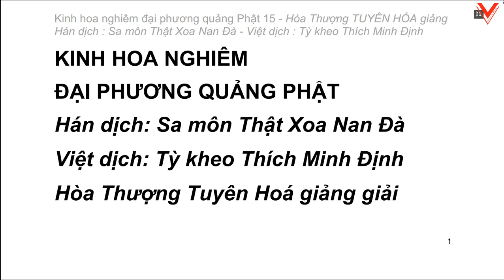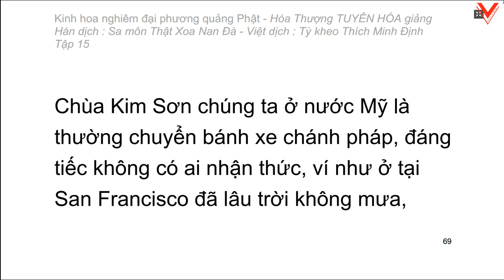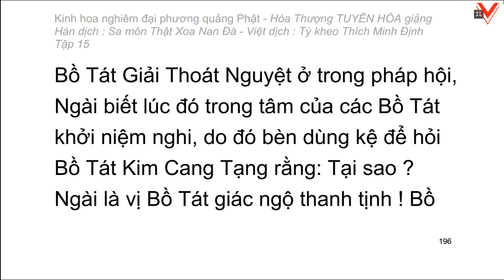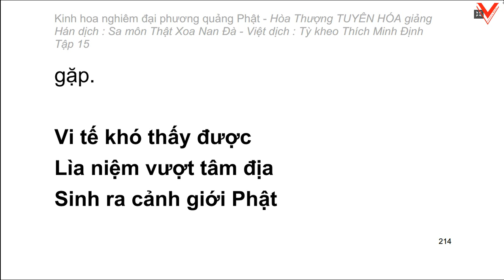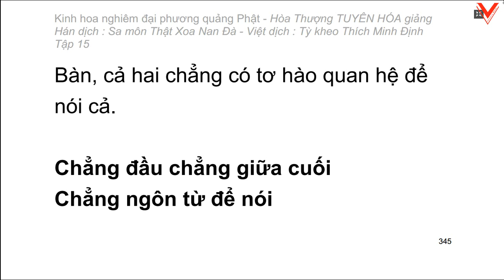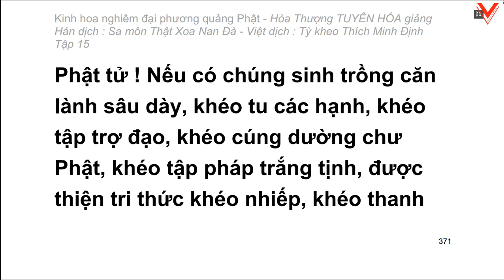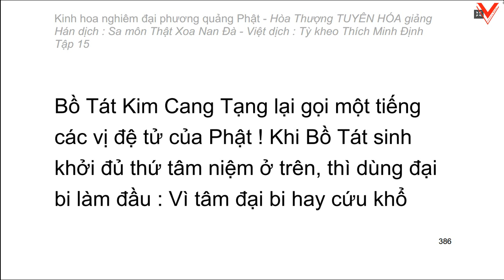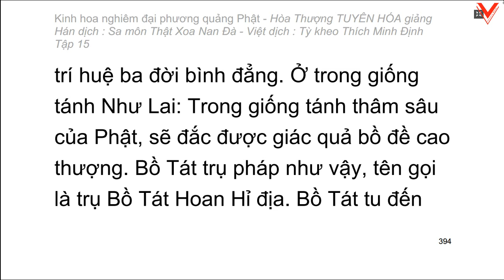Kinh hoa nghiêm - hoà thượng Tuyên Hoá giảng giải - Tập 15/25 (tiếp theo)